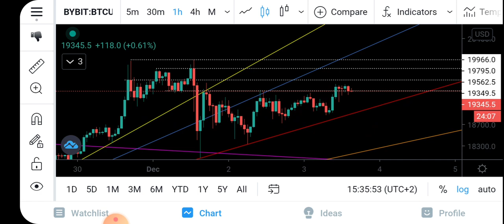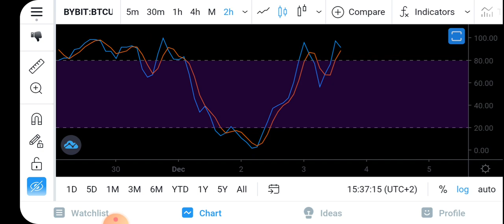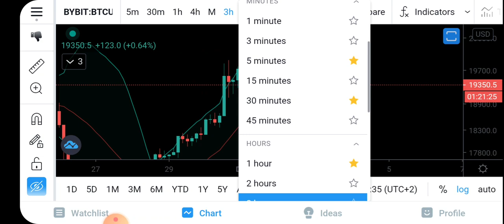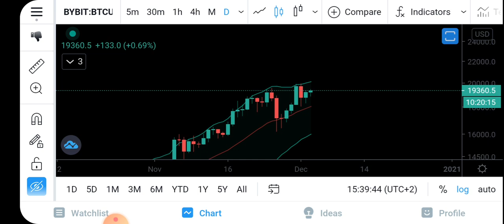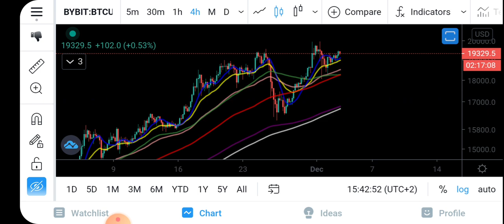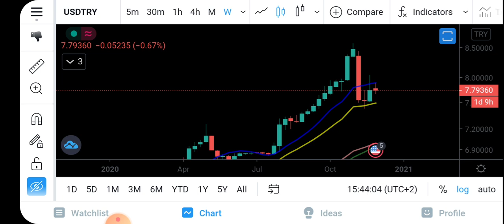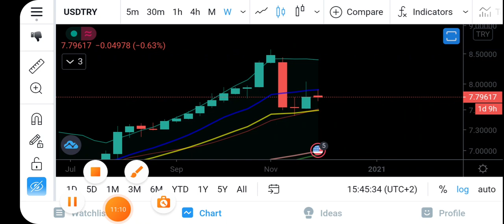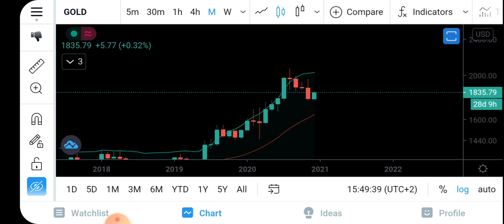Bitcoin Analiz - Gün ortası değerlendirmesi - DOLAR VE ALTIN yukselecek mi? Btc Teknik Analiz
Bitcoin analiz - Bitcoin teknik analiz - Dolar - Altin - Yorumlari - dolar kuru - altin fiyati - altcoin analiz - btc - nedir - al sat - kazanma - alinir mi - nasil alinir -  alma - fiyati - yorumu - yorum  son durum nedir? simdi ne olacak? btc yorum destek ve direncler neler? btc ayi sezonu basladi mi? boga sezonu devam mi ediyor? kripto para . 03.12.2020

Ufakta olsa bana destek olmak istiyorsaniz Binance uyeliginizi
referans linkim uzerinde yaparsaniz  bana katki saglamis olursunuz.
refnumaram ise : LABPIJ7X